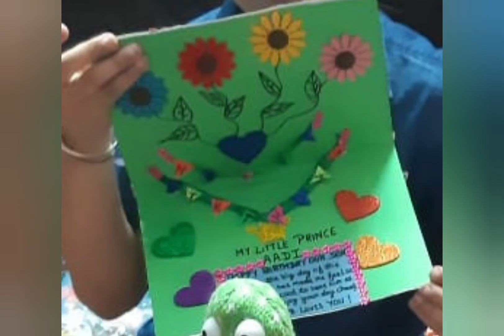Art & Craft By Me & My Son - Easy Greeting card- photoframes- jethalal & Pj mask card